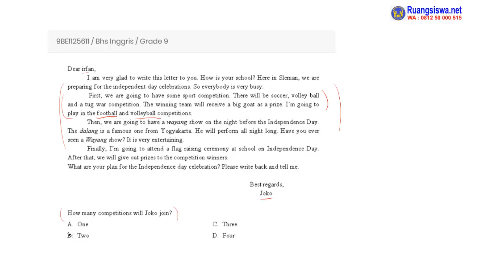Personal Letter - Bhs. Inggris kelas 9 (Pembahasan Soal 9BE1125611)